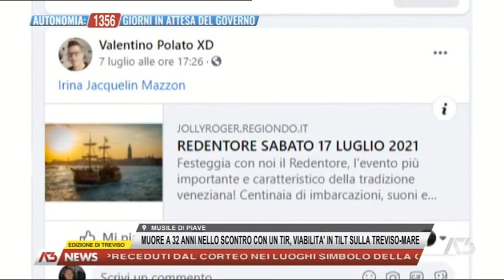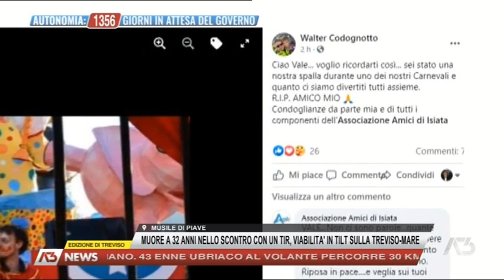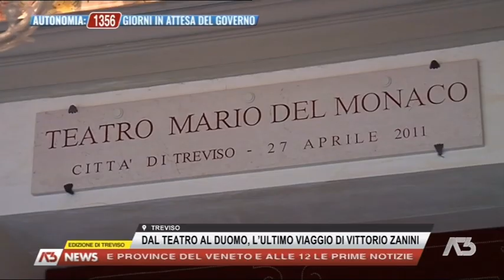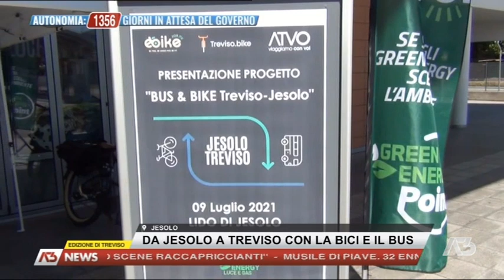A3 NEWS TREVISO | 09/07/2021 19:32